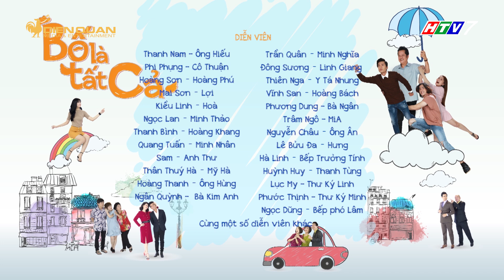Bố là tất cả | Tập 16 full: Sam ngỡ ngàng vì thấy cảnh "kinh hoàng" khi ra mắt gia đình Quang Tuấn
bo la ta ca, bố là tất cả, bo la tat ca tap 16 full, bố là tất cả tập 16 full

Sam lần đầu ra mắt gia đình NSUT Thanh Nam, nhưng vô tình cô lại chứng kiến cảnh tượng ẩu đả tại gia đình nhà chồng. Cô hoàn toàn bất ngờ và thất vọng trước những gì diễn ra. Tuy nhiên với tình cảm chân thành dành cho Quang Tuấn. Cô sẵn sàng bỏ qua tất cả những rắc rối xung quanh gia đình nhà chồng.

Bố Là Tất Cả kể về cuộc sống của một gia đình vô cùng đặc biệt, mỗi thành viên trong gia đình đều có tính cách riêng, sống độc lập không muốn lệ thuộc nhau, họ theo phong cách sống hiện đại. Tuy vậy, giữa họ luôn có một mối liên kết đặc biệt với nhau.